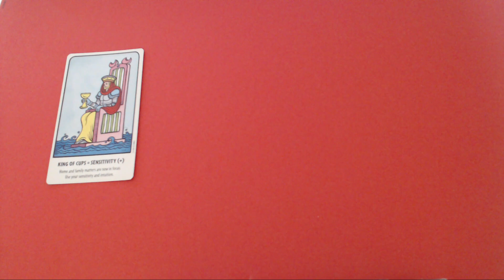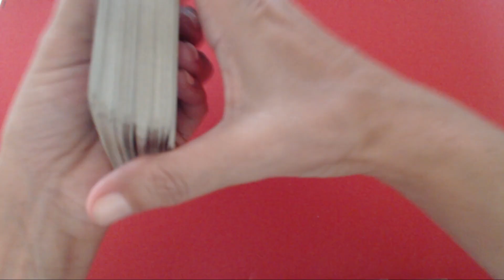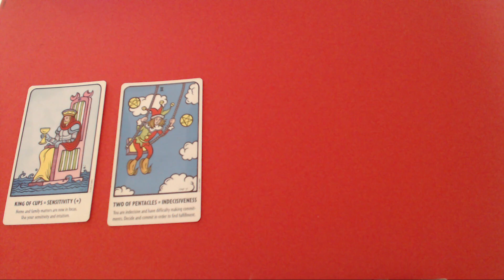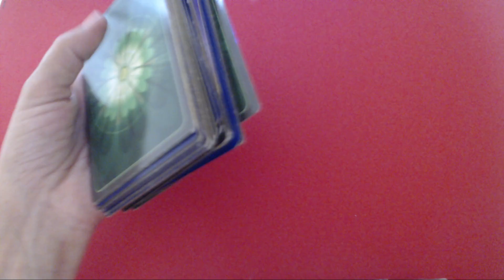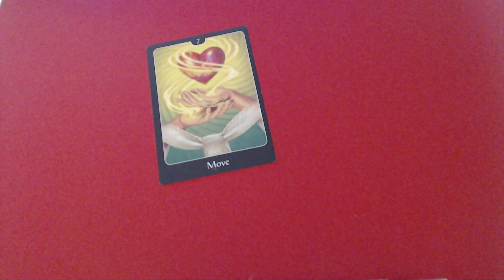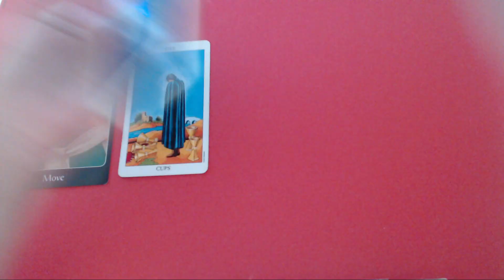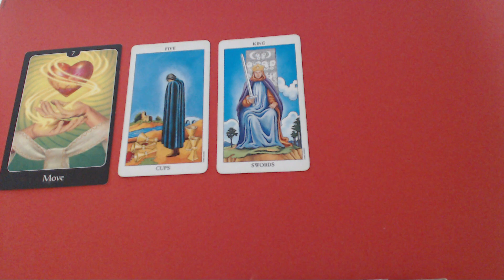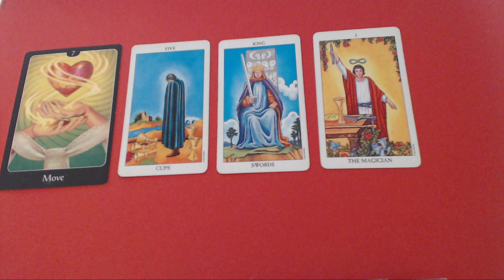You Dont See - Pisces Tarot Reading